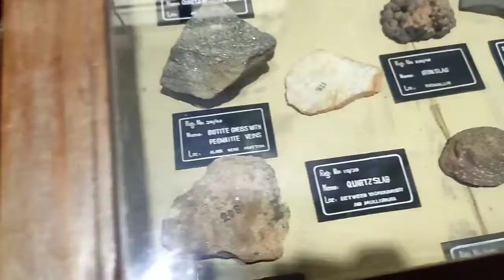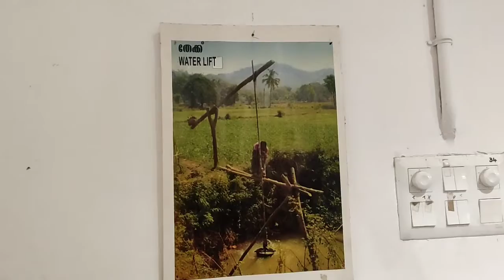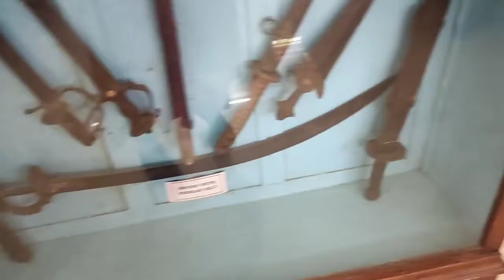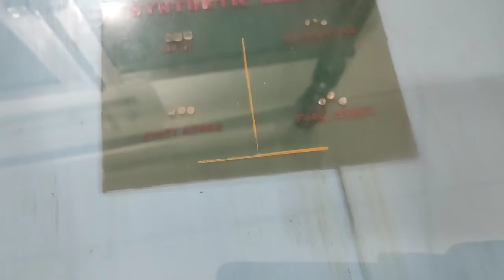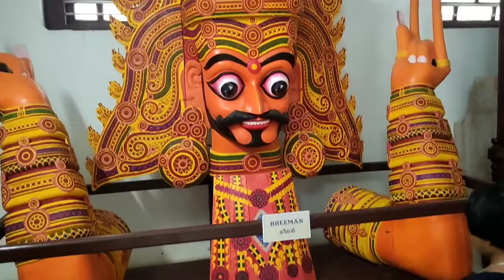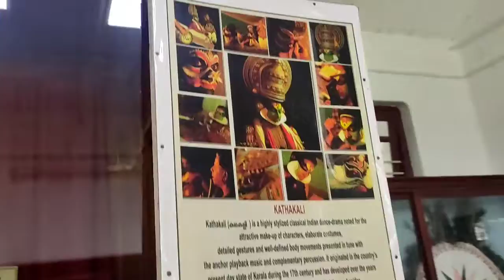Thrissur museum part -2 video/Sunday outing/The state museum/Kerala